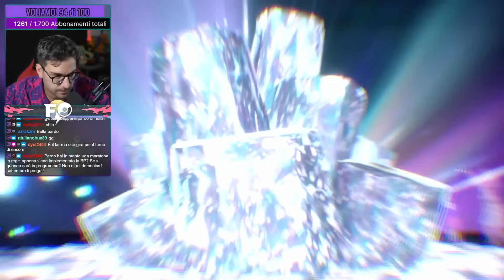Testa a DORTMUND, Reg H Bo3 - Pokémon VGC [26/08/2024]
📖 ​Scopri il nuovo sito ufficiale del Team Aqua dove potrai trovare aggiornamenti sui risultati del team, merchandise e molto altro!

💁‍♂️ Chi sono?